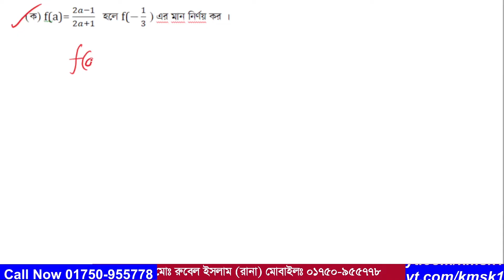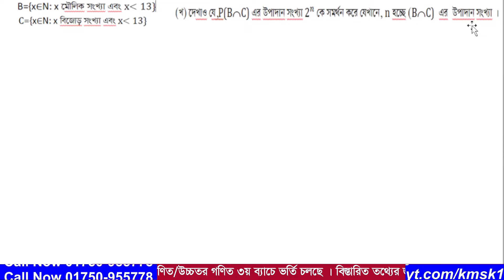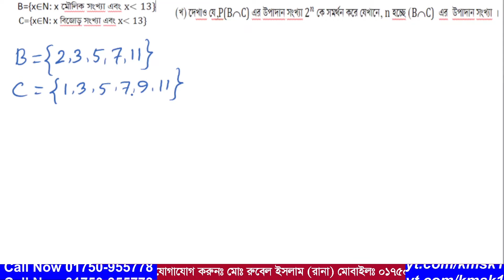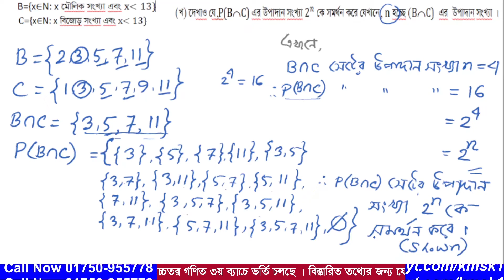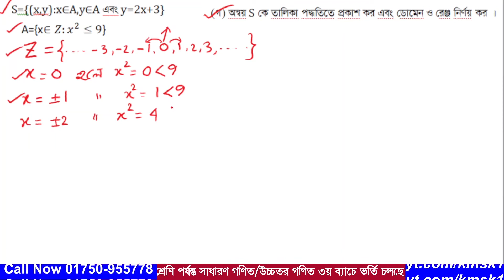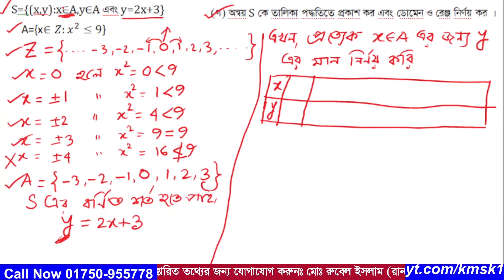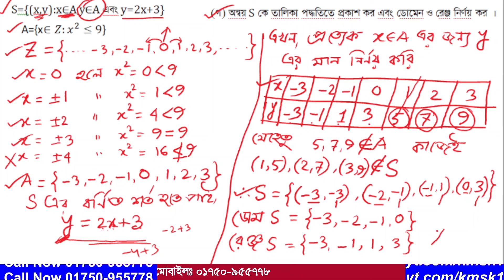প্রশ্ন নং-01 । এসএসসি 2023 । কুমিল্লা বোর্ড । অধ্যায়-02 ( সেট ও ফাংশন ) নবম ও দশম গণিত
আমাদের এই ভিডিওটিতে  2023 সালের এসএসসি গণিত পরীক্ষায় কুমিল্লা বোর্ডে  01  নাম্বারে  যে সৃজনশীল প্রশ্ন আসছে তা সহজ পদ্ধতিতে সমাধান করা হয়েছে । উক্ত সৃজনশীল প্রশ্নটি নবম দশম শ্রেণির দ্বিতীয় অধ্যায় ( সেট ও ফাংশন ) থেকে দেওয়া হয়েছিল । আশা করি ভিডিওটি শিক্ষার্থীদের উপকারে আসবে ।আর ভিডিওতে  যেকোনো অনাকাঙ্খিত ভুলের জন্য  আমি আন্তরিকভাবে দুঃখিত এবং ক্ষমা প্রার্থী । সকলের জন্য দোয়া ও ভালবাসা রইল আর আমার জন্য সকলের কাছে বিনীতভাবে দোয়ার দরখাস্ত রইল ।